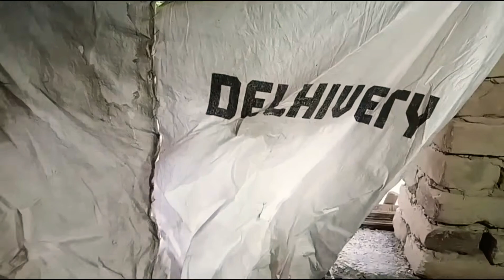गांव की लोगों को खाना बनाने का तरीका ll 😋😋Swadisht Khanna@Aarohivlogfamily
गांव की लोगों को खाना बनाने का तरीका ll Swadisht Khanna‎@Vlogs Channel

आप सभी दोस्तों को मेरे युटुब चैनल पर स्वागत है

और अपना छोटा भाई को दुलार और प्यार दे

और अपने भाई को सपोर्ट करें आपका भाई बहुत पीछे है आगे तक ले जाएं

फिर मिलेंगे एक नई खुशी और एक नई उमंग के साथ

My love India#vlogschannel